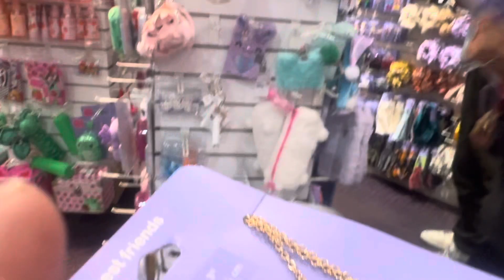Kids indoor games#kidsfun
Indoor fun&games for kids